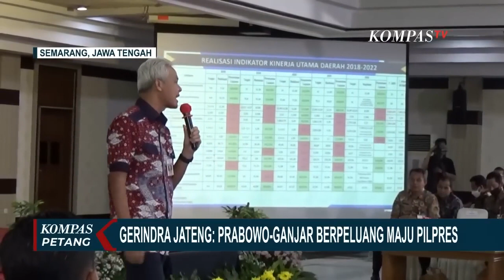Usulan Duet Prabowo-Ganjar Mencuat, Gerindra Jateng: Ada Peluang Maju Pilpres 2024!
SEMARANG, KOMPAS.TV - DPD Partai Gerindra Jawa Tengah menyebut, Prabowo Subianto dan Ganjar Pranowo berpeluang berpasangan sebagai Capres-Cawapres di Pilpres 2024.

Dukungan untuk pasangan Prabowo Subianto dan Ganjar Pranowo maju dalam Pilpres 2024 disampaikan saat Ulang Tahun Partai Gerindra ke 15 di DPD Partai Gerindra Jawa Tengah, Senin (6/2/2023) sore lalu.

Gerindra Jateng menyebut, kemungkinan Prabowo Ganjar berpasangan itu muncul dari hasil musyawarah rakyat Relawan Jokowi.

Hampir senada dengan Pengurus Gerindra Jawa Tengah, Relawan Jokowi yang menggelar Musyawarah Rakyat atau Musra Indonesia di Semarang, Jawa Tengah juga menyebut nama Prabowo-Ganjar muncul saat E-Voting atau polling figur Capres pilihan relawan.

Dalam hasil survey sejumlah Lembaga Elektabilitas Ganjar Pranowo dan Prabowo Subianto serta Anies Baswedan kerap masuk dalam tiga hasil polling tertinggi.

Hingga saat ini belum ada komunikasi politik yang dijalin oleh Prabowo Subianto dan Ganjar Pranowo terkait Pilpres 2024.